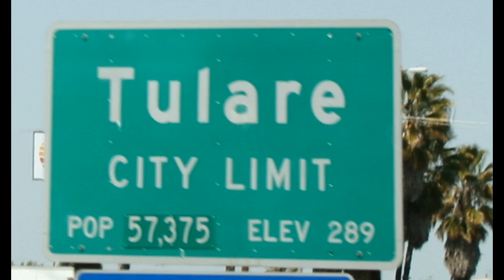To The Top, Lucky ft. Niik